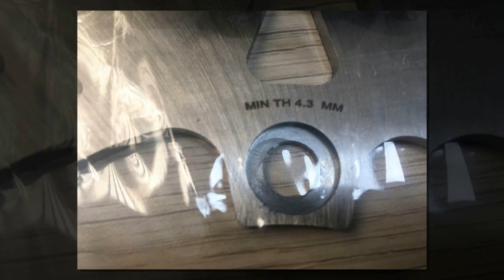Xe & Phong Cách 24h - Tìm hiểu các thông số ghi trên đĩa phanh ám chỉ điều gì.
Trên một số mẫu đĩa thắng ta thường thấy nhà sản xuất có khắc thêm các con số nho nhỏ các góc cạnh của đĩa vậy những con số này ám chỉnh điều gì các bạn hãy cùng chúng tôi tìm hiểu qua clip dưới đây nhé.